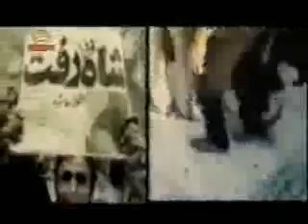مسعود رجوي نگاهبان آتش آزادي مردم ايران2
صحنه هاي پرشورآزادي مسعود رجوي  از زندان شاه سال 57 -
مسعود رجوي در اولين سخنراني خود بعد از آزادي از زندان از آزادي مردم سخن گفت از فلسفه انقلاب آزادي
آن چيزي كه شهدا بخاطرش جان باختند , اسرا به زندان افتادند , تبعيديان  مهاجرت كردند و خلق قهرمان قيام كرد آري آزادي
سيماي آزادي اول بهمن 90